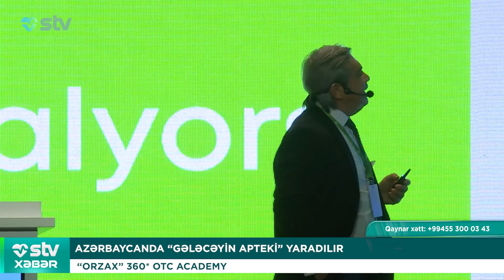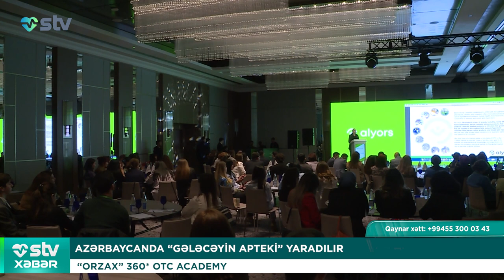AZƏRBAYCANDA “GƏLƏCƏYİN APTEKİ” YARADILIR